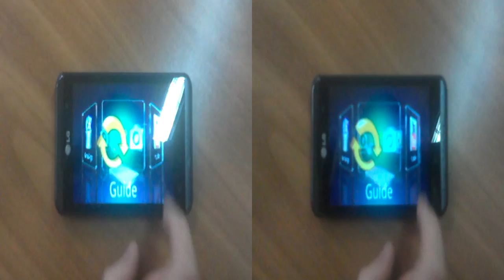LG Optimus 3D ripreso da un Optimus 3D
LG Optimus 3D ripreso da un altro Optimus 3D. Il firmware non è definitivo e specialmente l'audio non è da prendere come esempio